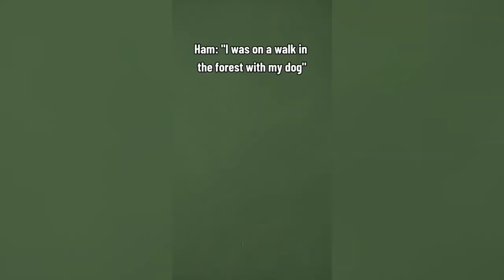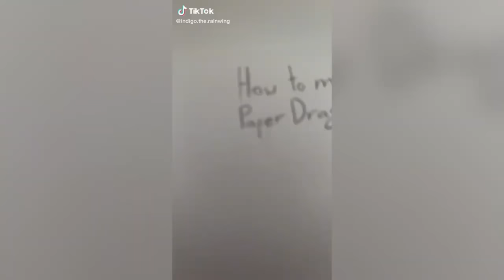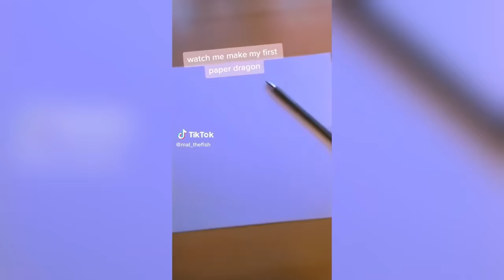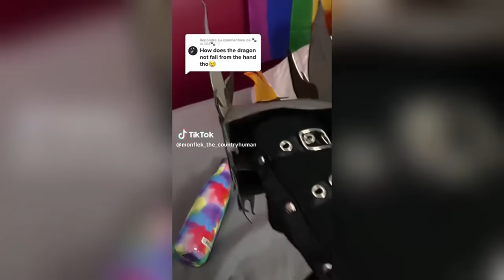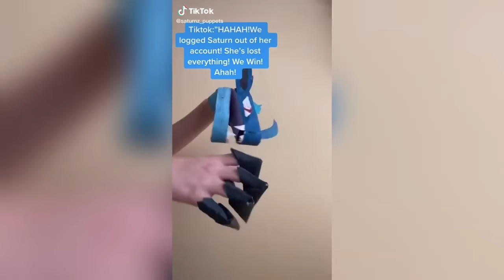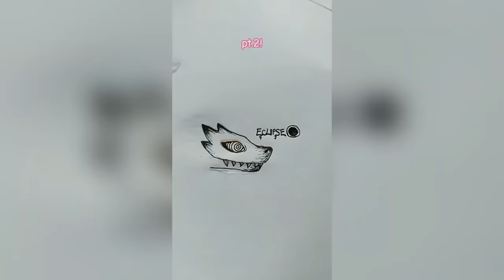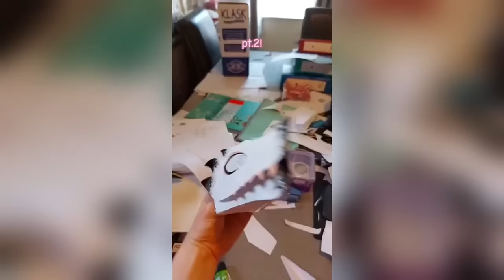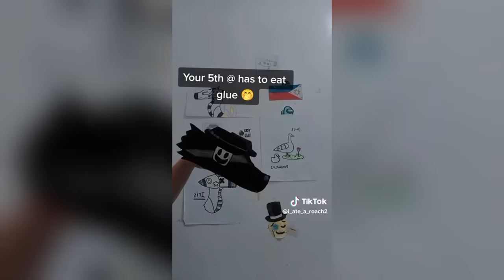Dragon Puppet Crafts | Paper Dragon TikTok Compilation #70